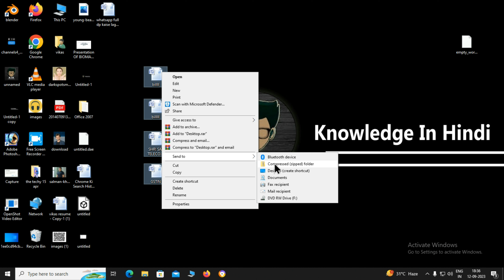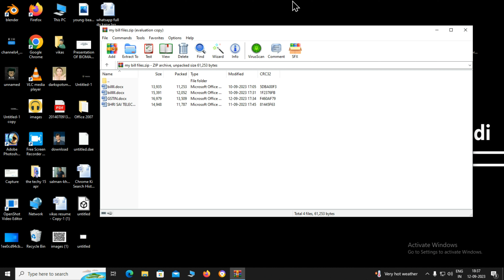Zip File Kaise Banaye Computer | Computer Ma Zip File Kaise Banaye